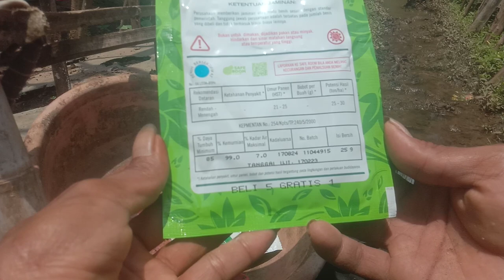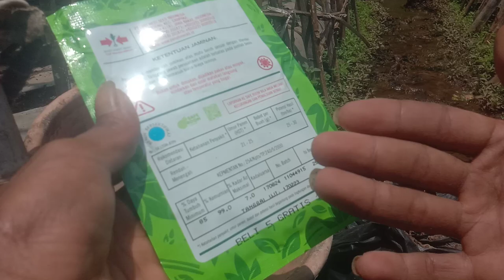MODAL TANAH SAJA‼️MENANAM SAWI PAKCOY JADI LEBIH MUDAH GAK HARUS SEMAI CUKUP TAMBAHKAN TANAH INI